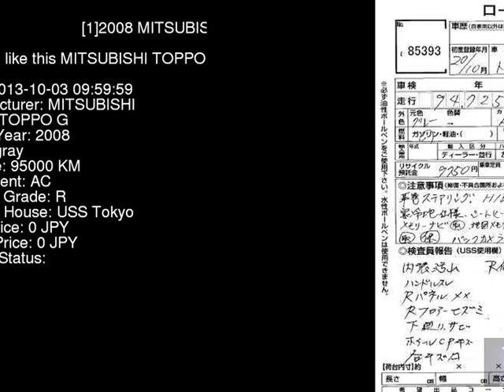2008 MITSUBISHI TOPPO G H82A - Japanese Used Car For Sale Japan Auction Import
2008 MITSUBISHI TOPPO G H82A - Japanese Used Car For Sale Japan Auction Import H82A,MITSUBISHI,TOPPO,G,USS Tokyo,jdmvip,vip,jdm,cars,japan,jdmvip.com,japanesecars,usedcars Japanese Used JDM Car For Sale At Auction in Japan for Import